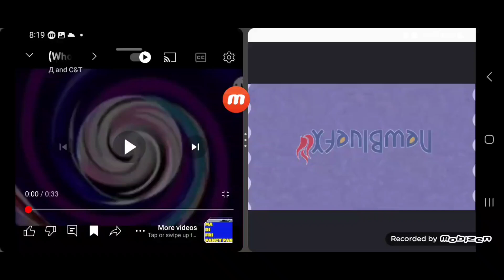2,005,234,457,702,948,225 + 800,351,204,257,675 = 2,006,034,808,907,205,900 klasky csupos